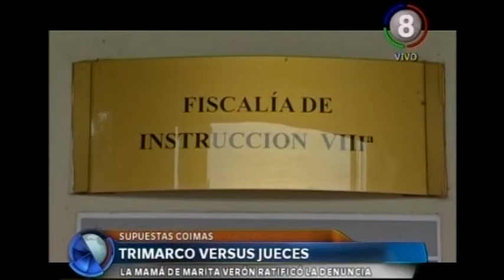Trimarco versus Jueces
Luego de declarar ante la Fiscal de la 8va nominación Dra Adriana Gianoni, Susana Trimarco dijo que ratifico de que los jueces de la sala 2 quienes juzgaron a los imputados por la desaparición de su hija cobraron 6 millones de dólares e hicieron desaparecer expedientes por pedido del clan Ale, la única prueba que presento sobre esto son los dichos de un allegado al poder judicial quien le habría confesado esto.